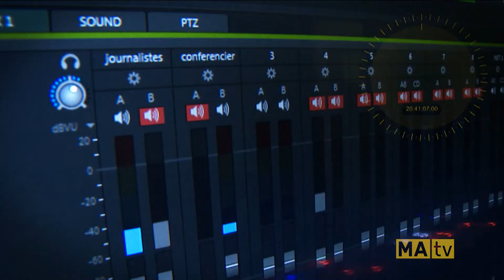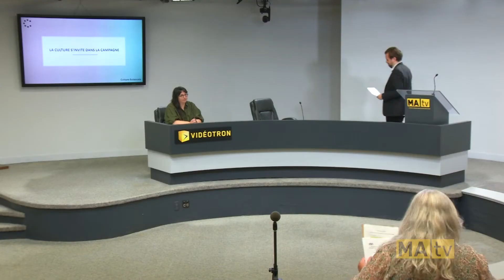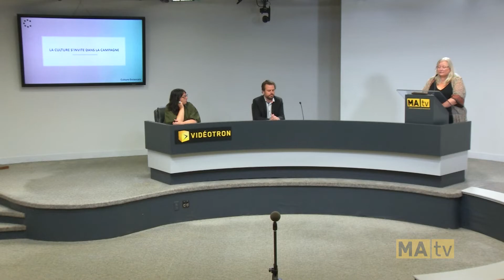Conférence de presse - La culture s'invite dans la campagne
C’est le 30 août dernier qu’avait lieu, à la salle de presse Vidéotron de la Maison du Citoyen, la conférence de presse « La Culture s’invite dans la campagne ».

Pour l’occasion, étaient présents M. Benoit Lauzon, président de la Conférence des préfets de l’Outaouais et préfet de la MRC de Papineau, Mme Murielle Laberge, rectrice de l’Université du Québec en Outaouais, M. Jean-Marc Blais, président du Musée régional de l’Outaouais, ainsi que Mme Julie Bérubé, professeure à l’Université du Québec en Outaouais.

Des candidat.e.s étaient également présent.e.s et invité.e.s à partager leurs engagements en matière de culture pour la région.